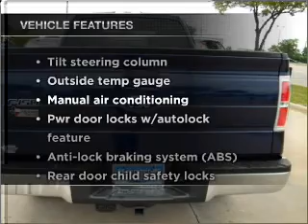2010 Ford F150 Super Cab - Garland TX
Year: 2010
Make: Ford
Model: F150 Super Cab
Trim: XLT Pickup 4D 6 1/2 ft
Engine: 8 cylinder 24 valve 4.6 liter
Transmission:
Color: Blue
Mileage: 3859
Address:
3601 S. Shiloh Ave